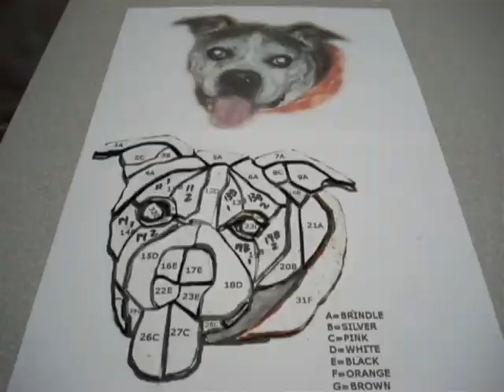Miss Pooh Steppin' Stone